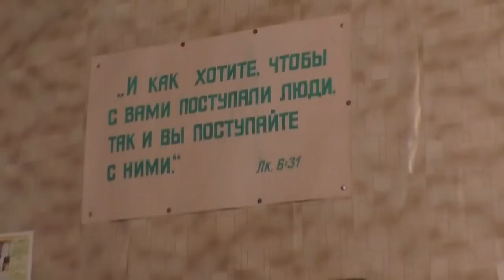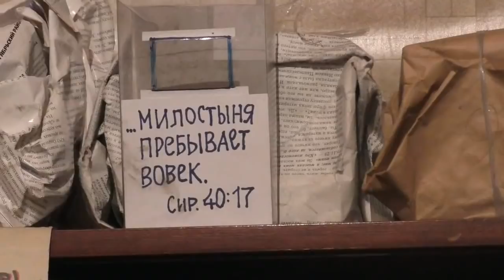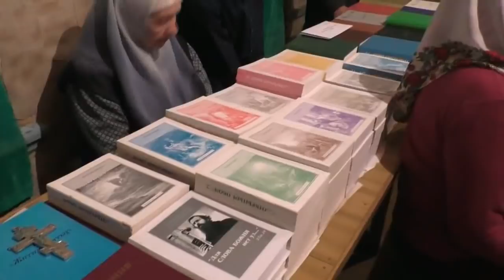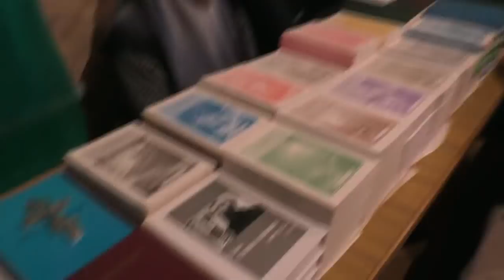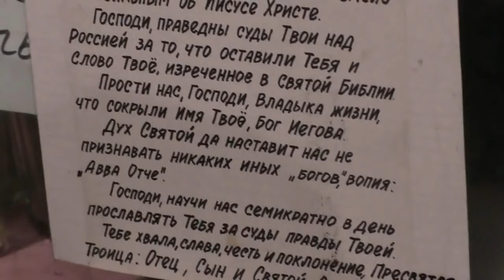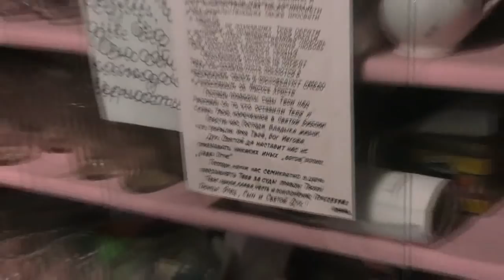Собрание. На похоронах благоразумие. 15. 12. 2019